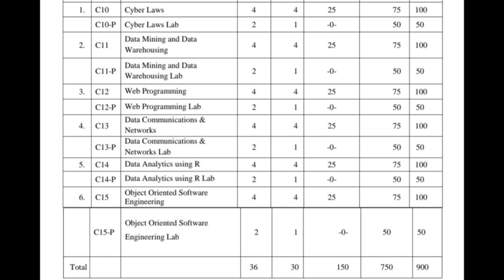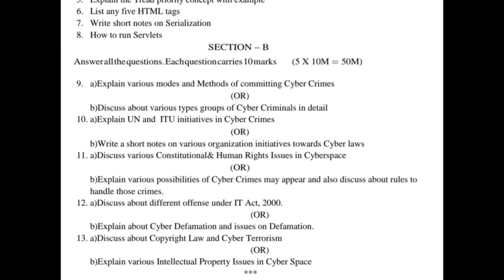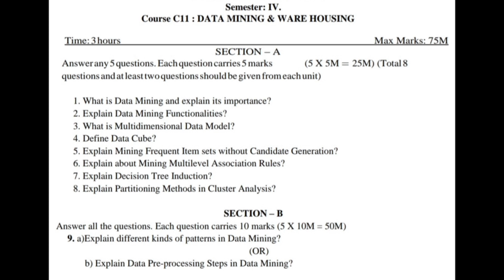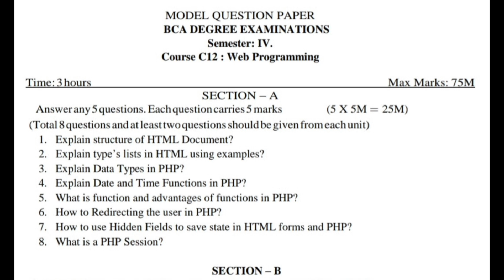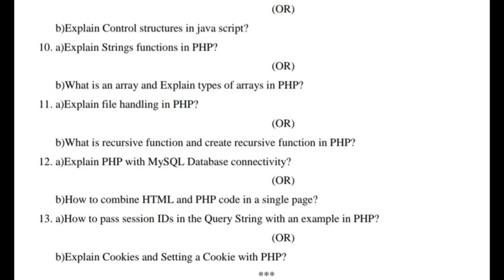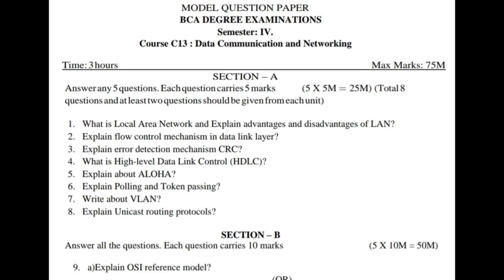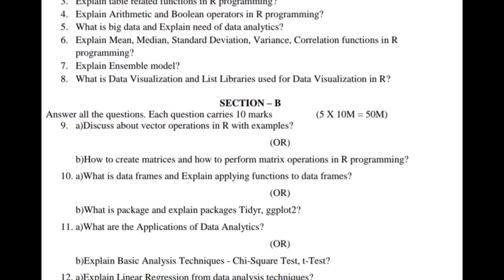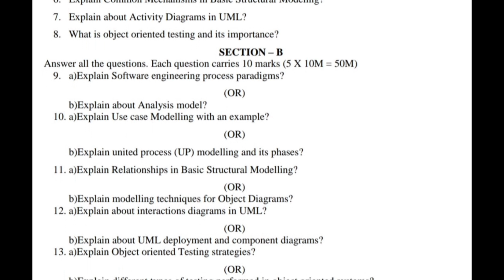BCA 4th semester all 6 Subjects Model Papers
Degree 4th sem Bca 🚩Cyber Law Important Model Question Paper